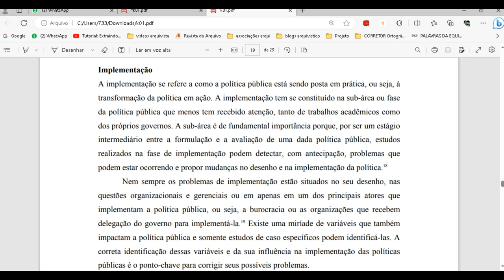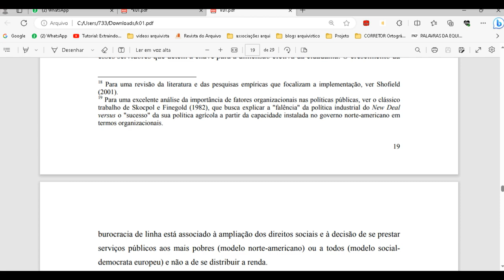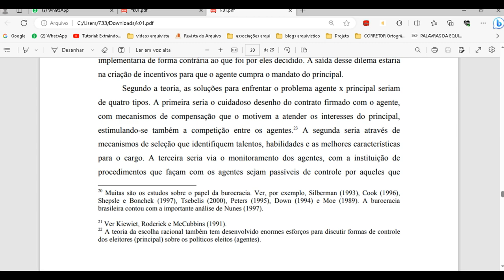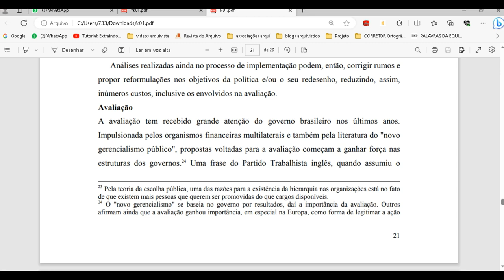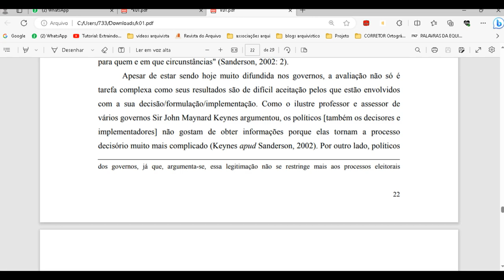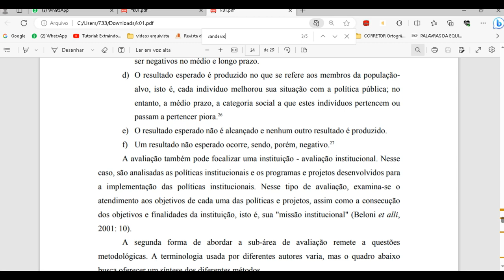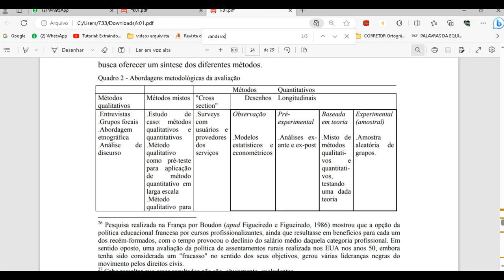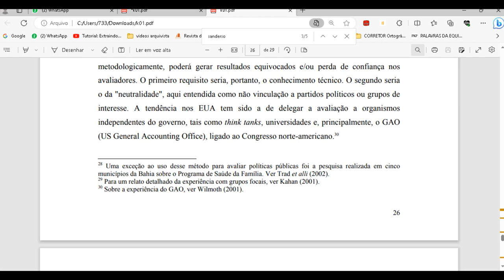Politicas públicas 2